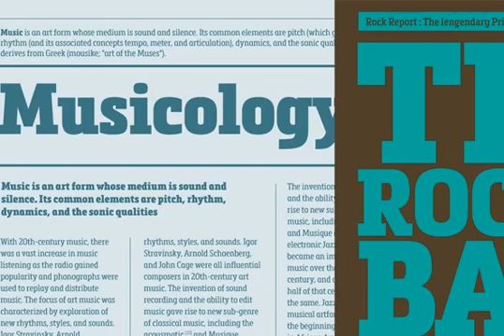Metronic Slab Narrow Font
Download Metronic Slab Narrow Font at YouWorkForThem

Metronic Slab Narrow is the condensed version of the Metronic Slab font family. This condensed style is designed for space-saving typography but with high legibility and versatility in mind. This Family also improved the needs of developers and graphic designers looking for width-compatible fonts. As the normal style this font family is an innovative and refreshing semi serif design with a contemporary look for text and headlines. It has six versatile weights from Air to Black with an alternative glyph set to improve its use in different graphic contexts.